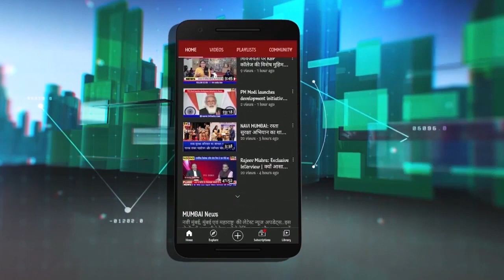Ambedkar Jayanti | NMMC Hospital Workers celebrated Ambedkar jayanti | Dr. Prashant Javade